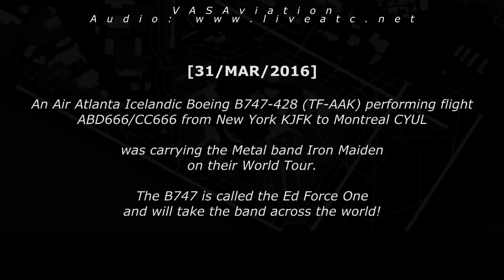[FUNNY ATC] Iron Maiden ED FORCE ONE from JFK to Montreal!! \m/